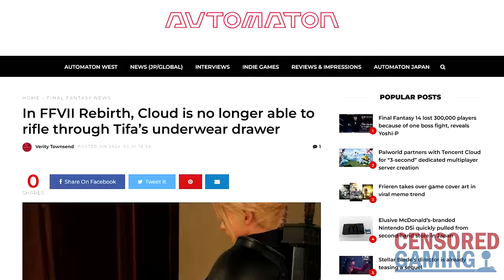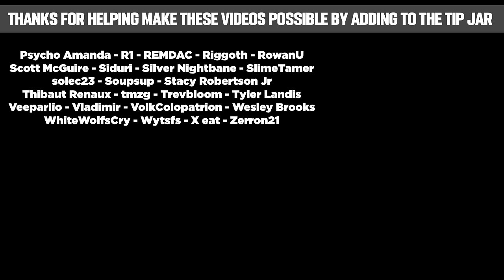How The English Version Of Final Fantasy VII Rebirth Changed Tifa’s Bedroom Scene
This video takes a look at a difference in the Japanese version of Tifa's bedroom scene in Final Fantasy VII Rebirth.